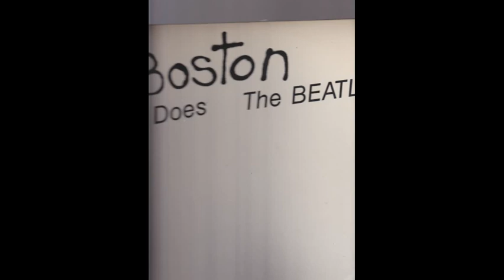i'm losing you-triage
This is track 8, the final track, on side 4 of me and mickey o's 1988 release BOSTON DOES THE BEATLES.Jeff Linscott and Doug Sutler from Jon Butcher's first band Johanna Wilde are in this trio.